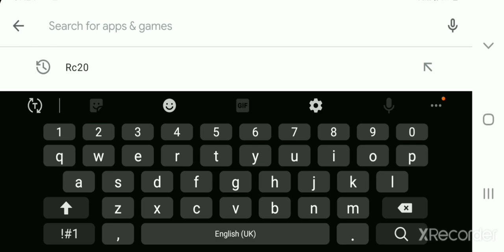RC20 NEW UPDATE LAUNCH AGAIN {V.4.1} NEW UPDATE FULL GAMEPLAY REVIEW!!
HELLO GUYS
                        WELCOME HAI AAPKA AAPKE APNE CHANNEL AK CREATIVE 2.O PE TO ISS WALE VIDEO HUM RC20 KA NEW UPDATE LAUNCH HO CHUKA HAI USKA FULL REVIEW KARENGE

           _ MORE VIDEOS _